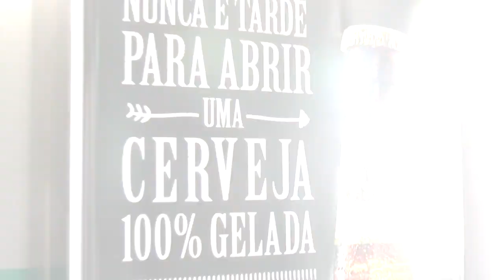LAGOA MAIS - Conheça um dos mais belos trabalhos feitos em Tapes, com a equipe do Kid Marcenaria.